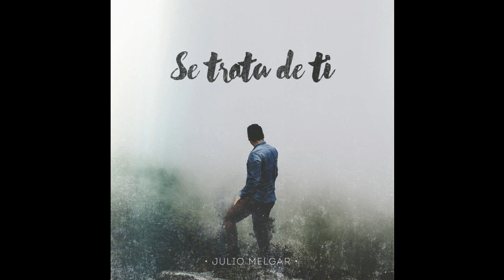Julio Melgar - Muestra Tu Gloria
CD Se Trata De Ti